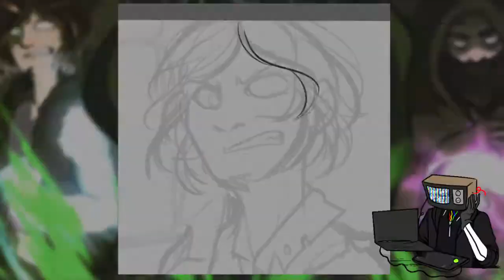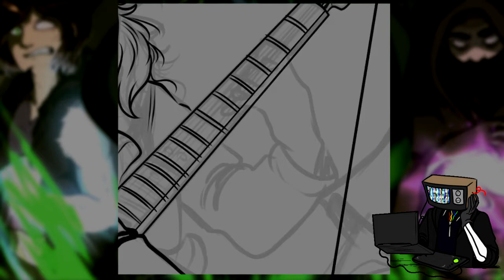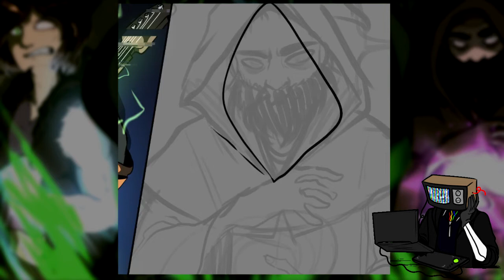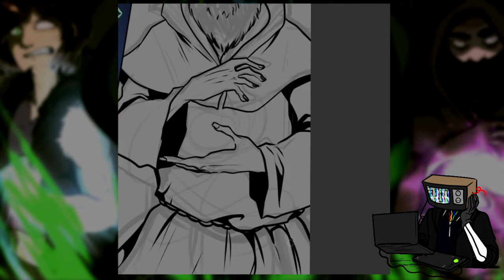[POSSIBLE SPOILERS] let's finish this speedpaint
I don’t know if this will contain spoilers, but imma go ahead and put the warning anyway just in case for those who are sensitive to it ;w;

Oh boy, another video after just a few days after the vlog

That’s because everyone’s hyped about Sally Face Chapter 5 finally coming out, definitely worth the wait and all the fanarts coming out once again, so I gotta join the fun and draw them again, without Todd this time though-

Featured characters: Sally Face characters (Ashley, Sal Fisher, Larry) (c) Steve Gabry